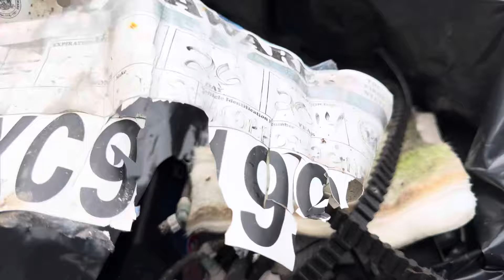Saving a 88 Porsche 944S and a 86 944 from the scrap yard. Can they be road worthy again.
In this video I will be saving a 1988 Porsche 944S and a 1986 Porsche 944. I pull both out from the junk yard and attempt to save them both but one is very iffy.